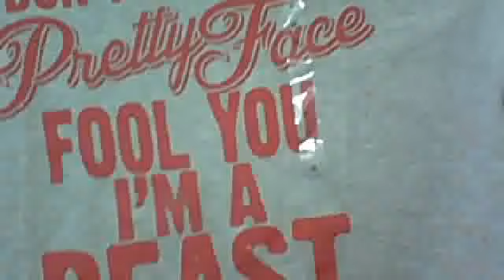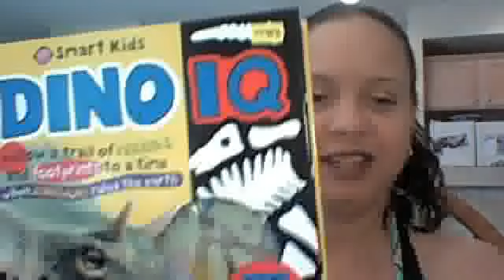Dumpster Dive Haul of 7/24